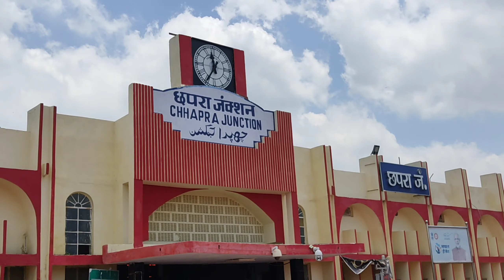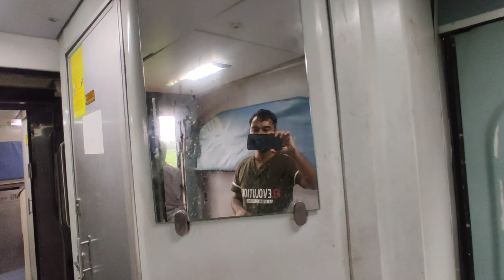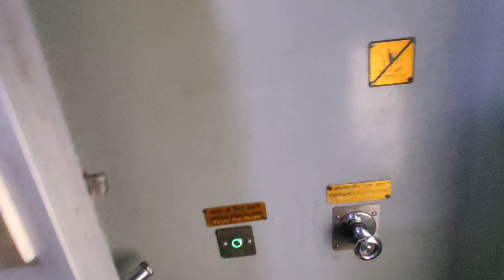Train Journey In Jaynagar Amritsar Clone Humsafar *जानवर ट्रेन के नीचे आ गया 😱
In this video I have traveled in Jaynagar Amritsar clone Humsafar train running between Jaynagar and Amritsar and have made a complete vlog about it.

Train Running Days:- Sunday, tuesday, Friday
Train Timings:- Departure From Jaynagar - 4:15am
                            Arrival In Amritsar:- 2:15pm
Fare- 3rd Ac :-  2140 End To End
          Sleeper:- 840    End To End